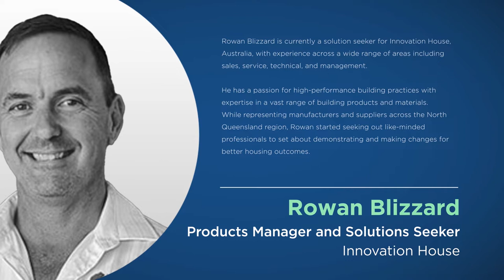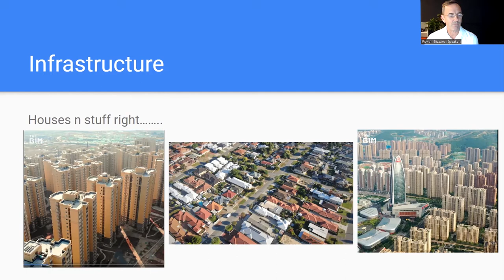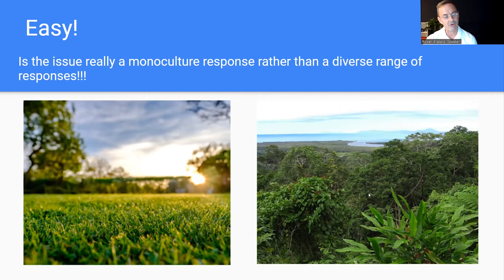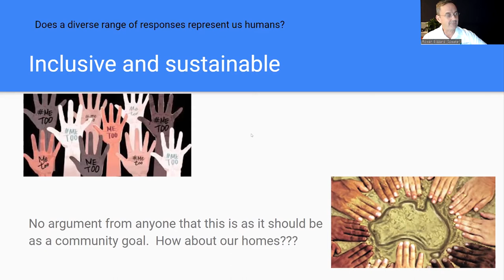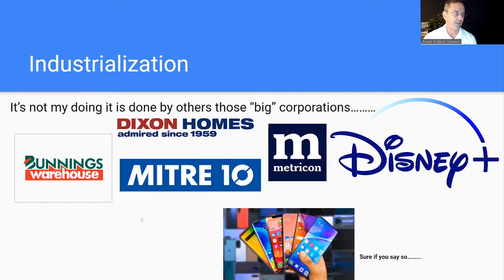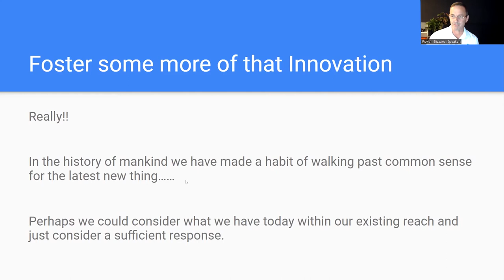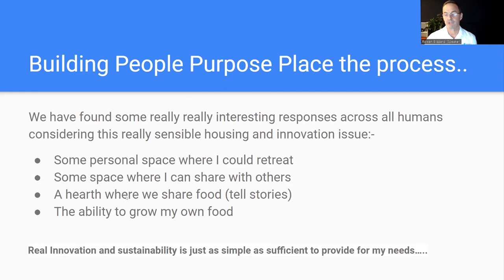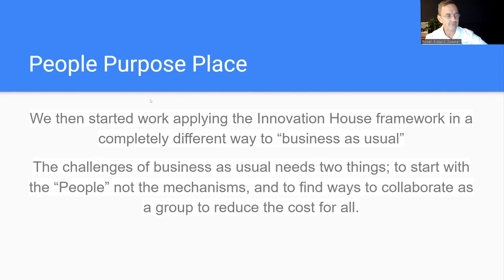Better Housing: Innovation Starts From Within | Featuring Rowan Blizzard | THRIVE Webinar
Rowan Blizzard discusses innovation in the way we build our houses - and how we can do better.

Rowan is a products manager and solutions seeker for Innovation House (Australia), with experience across a wide range of areas including sales, service, technical, and management.

He has a passion for high-performance building practices with expertise in a vast range of building products and materials. While representing manufacturers and suppliers across the North Queensland region, Rowan started seeking out like-minded professionals to set about demonstrating and making changes for better housing outcomes.

This is the second presentation in the July 2022 webinar, a Q&A session came after this.

This presentation was from the July 2022 THRIVE Webinar. Every month, we gather experts on the issues that affect our world and give you the chance to discuss with them about how to make a thrivable world.